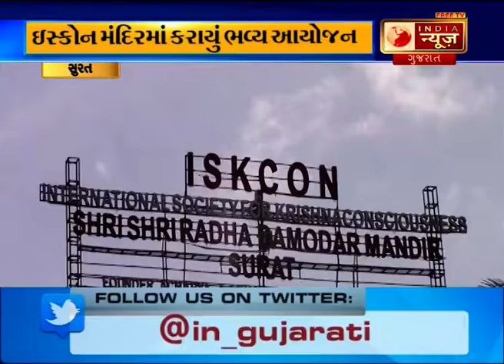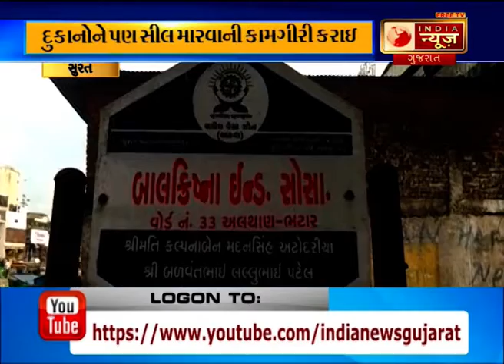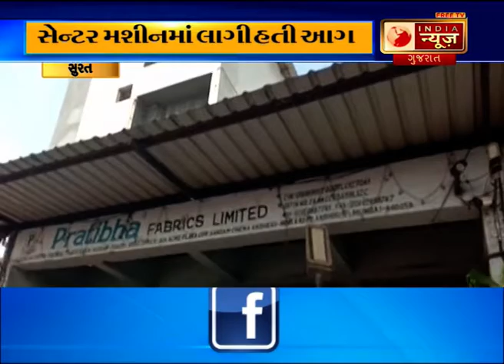Special Bulletin on Surat News : India News Gujarat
Special Bulletin on Surat News : 24/08/2019